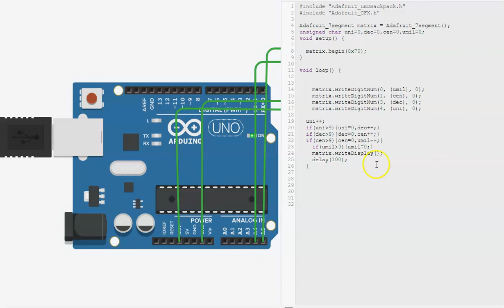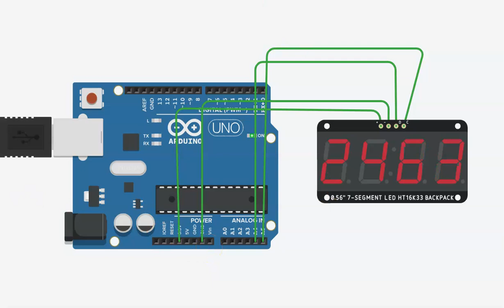contador de 0000 a 9999 usando el display ht16k33 con al libreria adafruit en bcd usando tinkercad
en este video hacemos el contador de 0000 a 9999 usando el diplay ht16k33 con la libreira adafruit en bcd usando tinkercad